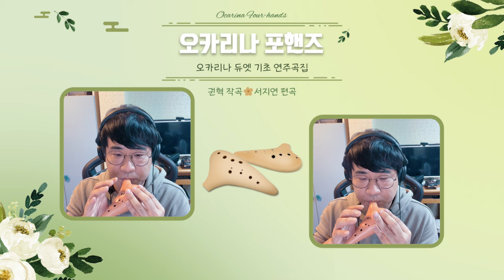그리운 시절 2중주/ 오카리나 듀엣 기초 연주 곡집 / 작곡 권혁 / 편곡 서지연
작곡 - 권혁
편곡 - 서지연
오카리나 연주 - 권혁